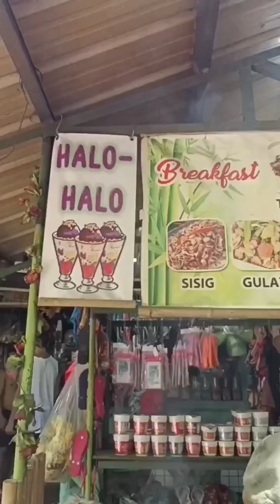DARANAK FALLS TANAY RIZAL